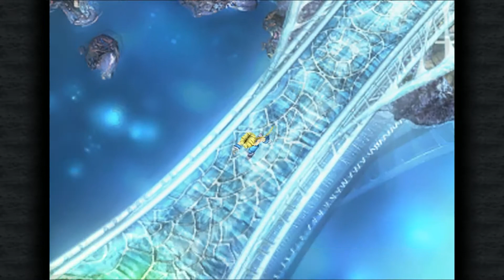Final Fantasy IX - End of Disc 3 Scenes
The end of a world.

This is the Steam version of Final Fantasy IX.